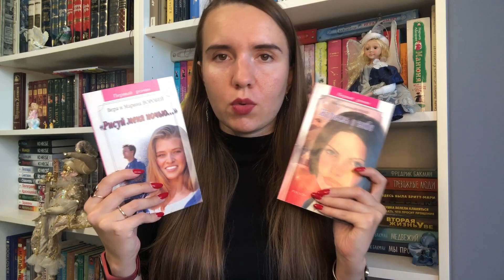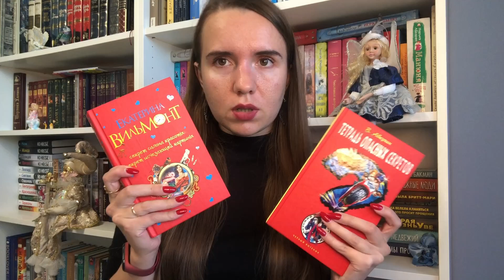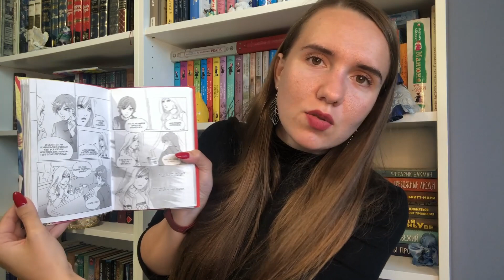КАК Я НАЧАЛА МНОГО ЧИТАТЬ 📖 / МОЯ ЧИТАТЕЛЬСКАЯ ИСТОРИЯ 🥰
В этом видео я рассказываю свою читательскую историю: как я полюбила читать, как поймала ЖУТКИЙ "нечитай", длившийся 2 года, как избавилась от "нечитая" и что или кто вдохновляет меня читать так много.